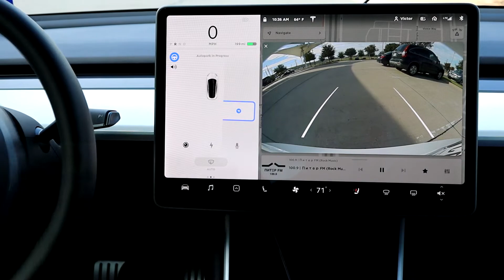Tesla Model 3 Parking Assist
The Autopark feature has been designed to help you to park your car when you don't feel comfortable to do it by yourself.